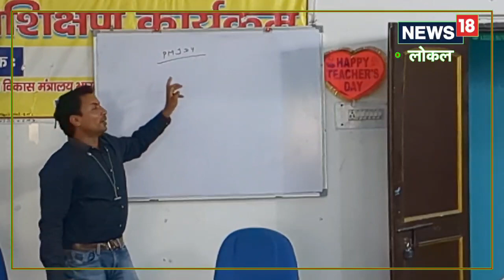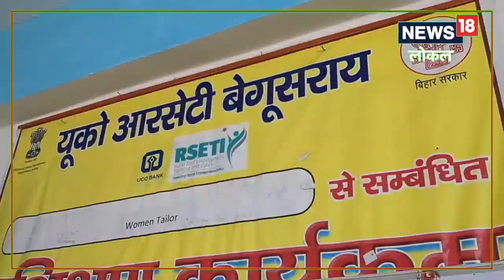Begusarai News: जीविका से जुड़ी महिलाएं अब बनेंगी बैंक सखी, यूको आरसेटी में ले रहीं ट्रेनिंग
बेगूसराय यूको आरसेटी के निदेशक सुजीत रजक ने बताया कि बेगूसराय, लखीसराय, खगरिया और सहरसा से आए जीविका से जुड़ी महिलाओं को प्रशिक्षण दिया जा रहा है. इस प्रशिक्षण को पाने के लिए शैक्षणिक योग्यता मेट्रिक पास होना अनिवार्य है. इन महिलाओं को बैंक सखी बनने के लिए ट्रेनिंग के बाद इंडियन इंस्टीट्यूट ऑफ बैंकिंग फाइनेंस द्वारा आयोजित परीक्षा को पास करना होगा.